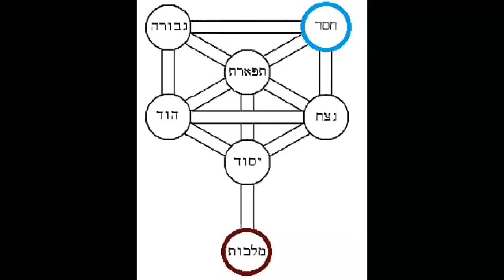Dia 7 do Omer - Malchut do Chessed